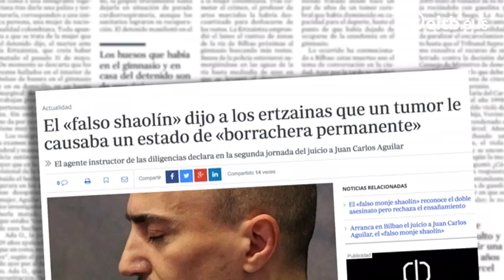'Aguilar distinguía la realidad, por eso era un psicópata'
El psiquiatra Ander Retolaza ha intentado desentrañar cómo funciona el cerebro de un agresor como Juan Carlos Aguilar y contestar a algunas incógnitas sobre su comportamiento.